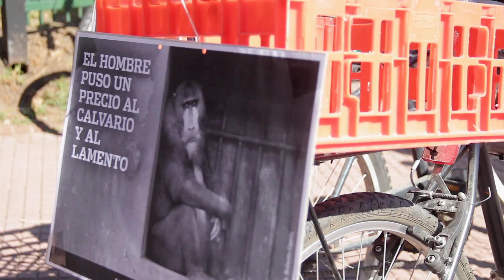SinZoo Argentina - ¡HISTÓRICA MANIFESTACIÓN!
Acompañados por muchos otros manifestantes que volanteaban en las puertas del zoológico, defensores del derecho animal se lanzaron el Domingo 19 de Abril a las calles de Palermo con bicis, rollers, patinetas y carteles promoviendo un inequívoco mensaje: ¡LIBERTAD PARA LOS PRESOS DEL ZOO DE PALERMO!
La iniciativa culminó con la concientización frente al zoo y la recolección de firmas para respaldar el Proyecto de Ley para la creación del Jardín Ecológico de Buenos Aires en el mismo predio que hoy condena a tantas criaturas inocentes a una vida de reclusión, soledad y zoocosis.